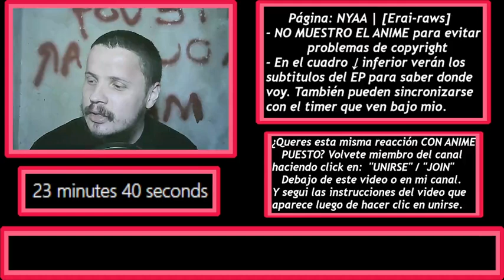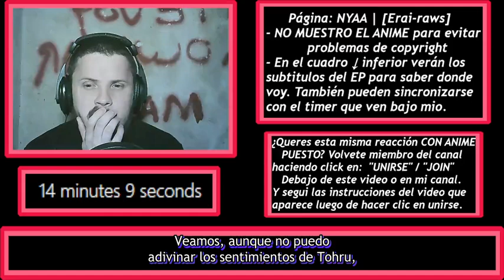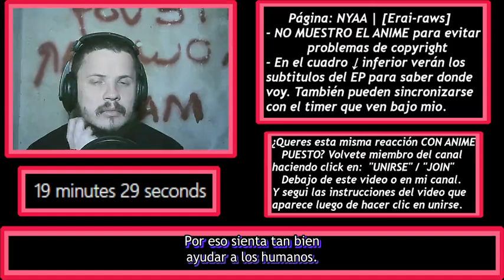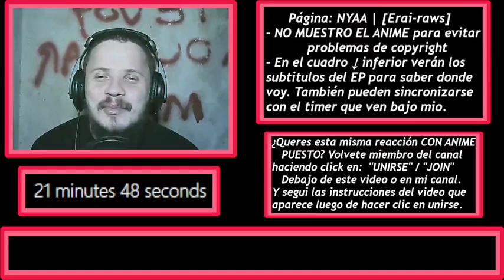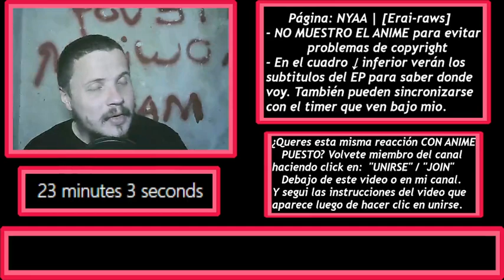【REACCION】Kobayashi san Chi no Maid Dragon S Capitulo 11「Forjandote sin las limitaciones del caos」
- VERSIÓN DE LA REACCIÓN CON ANIME PUESTO EN EL POST (SÓLO VISIBILE PARA MIEMBROS) EN EL TAB DE COMUNIDAD DEL CANAL.
- Convertite en miembro del canal (eligiendo el tier "reacciones con anime") dando click en botón UNIRSE / JOIN.
Luego dirigite al tab de comunidad del canal y el POST con el link a las versiones con anime será visible.

「MAL」myanimelist .net/profile/tottobennington
「TWITTER」@TobiasJAmbrosi